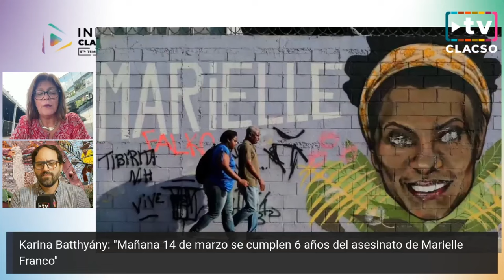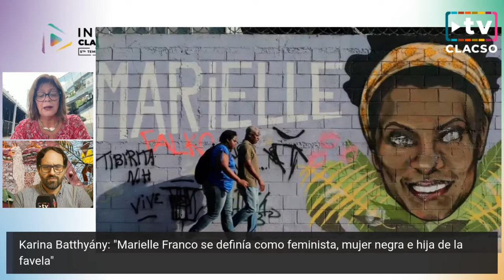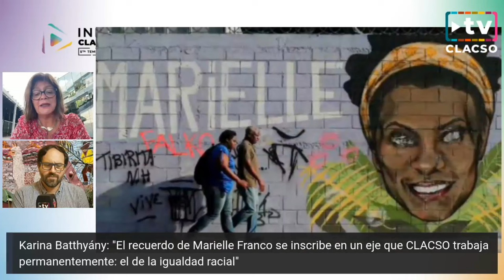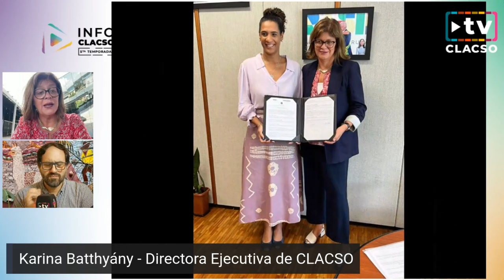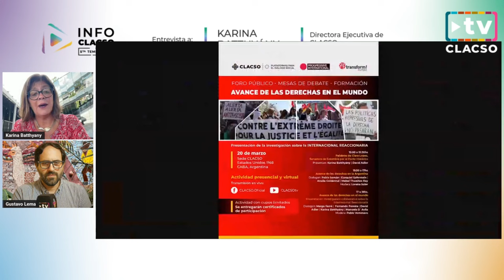Columna Karina Batthyány - InfoCLACSO